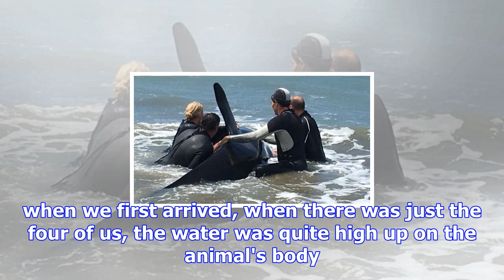Orca stranded in marfells beach, marlborough has 'still got a chance'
JOEL INESON Last updated 18:22, November 12 2017 Orca stranded at Marfells Beach near Blenheim. A yo...